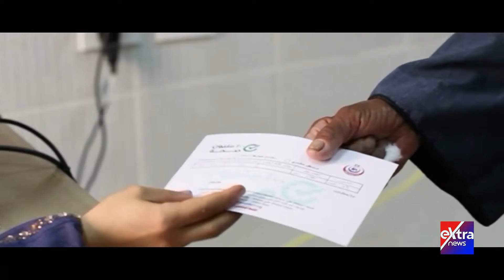الإرادة من حديد.. دول شباب أهل الصعيد.. زينة بلادنا